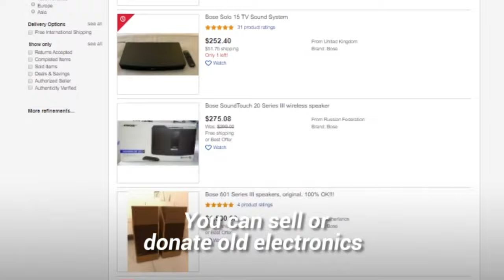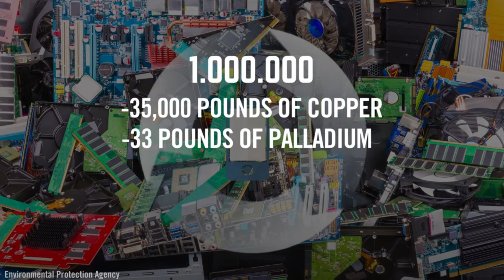How e-waste is harming to our world | What Causes Electronic Waste?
Hello everyone!
Here’s another «ICT Trends» video, because you guys really seem to like them! Today I’m giving you some tips I find helpful when studying, and I hope some of them can help you too.

As always, have a wonderful week ahead☀️ Remember to always try your best to work towards your goals, but also to take care of yourselves and put your health and wellness first.

-StudyWIthMalsha-

𝐘𝐨𝐮 𝐚𝐫𝐞 𝐦𝐨𝐬𝐭 𝐰𝐞𝐥𝐜𝐨𝐦𝐞 𝐭𝐨  𝐒𝐓𝐔𝐃𝐘 𝐖𝐈𝐓𝐇 𝐌𝐀𝐋𝐒𝐇𝐀.
** 𝐅𝐎𝐑 𝐎𝐍𝐋𝐈𝐍𝐄 𝐈𝐂𝐓 𝐂𝐋𝐀𝐒𝐒𝐄𝐒 𝐆𝐑𝐀𝐃𝐄 𝟔 𝐓𝐎 𝟏𝟏 | 𝐆𝐈𝐓**
        \- ***𝐅𝐎𝐑 𝐁𝐔𝐒𝐒𝐈𝐍𝐄𝐒𝐒 𝐏𝐑𝐎𝐌𝐎𝐓𝐈𝐎𝐍𝐒***  -/
                                 𝐖𝐡𝐚𝐭'𝐬𝐚𝐩𝐩
                           +𝟑𝟗 𝟑𝟗𝟑𝟓𝟏𝟏𝟏𝟕𝟑𝟔

You can join our Facebook group and check your answers for the activities that I have provided.

You can get easy tips when using MS Word with the below video links.

(っ◔◡◔)っ ♥ Study with Malsha
𝗟𝗼𝗴𝗶𝗰 𝗴𝗮𝘁𝗲𝘀
𝗠𝘀 𝘁𝗲𝗮𝗺𝘀
𝗣𝗿𝗼𝗴𝗿𝗮𝗺𝗺𝗶𝗻𝗴
𝗠𝗶𝗰𝗿𝗼𝘀𝗼𝗳𝘁 𝗣𝗼𝘄𝗲𝗿𝗣𝗼𝗶𝗻𝘁
𝗠𝗶𝗰𝗿𝗼𝘀𝗼𝗳𝘁 𝘁𝗲𝗮𝗺𝘀
𝗡𝘂𝗺𝗯𝗲𝗿 𝘀𝘆𝘀𝘁𝗲𝗺𝘀
𝗠𝗶𝗰𝗿𝗼𝘀𝗼𝗳𝘁 𝗽𝗮𝗶𝗻𝘁
𝗦𝗶𝗻𝗵𝗮𝗹𝗮
𝗢𝗿𝗱𝗶𝗻𝗮𝗿𝘆
𝗟𝗲𝘃𝗲𝗹
𝗜𝗰𝘁
𝗣𝗿𝗼𝗴𝗿𝗮𝗺𝗺𝗶𝗻𝗴
𝗗𝗮𝘁𝗮𝗯𝗮𝘀𝗲
𝗡𝗲𝘁𝘄𝗼𝗿𝗸𝗶𝗻𝗴 𝗽𝗮𝗽𝗲𝗿𝘀
𝗜𝗰𝘁 𝗦𝗶𝗻𝗵𝗮𝗹𝗮
𝗢𝗹 𝗶𝗰𝘁 𝗦𝗶𝗻𝗵𝗮𝗹𝗮 𝗻𝗼𝘁𝗲
𝗜𝗰𝘁 𝗦𝗶𝗻𝗵𝗮𝗹𝗮 𝗻𝗼𝘁𝗲𝘀
𝗜𝗰𝘁 𝗦𝗶𝗻𝗵𝗮𝗹𝗮 𝗣𝗗𝗙
𝗚𝗿𝗮𝗱𝗲 𝟭𝟭 𝗶𝗰𝘁 𝗦𝗶𝗻𝗵𝗮𝗹𝗮 𝗻𝗼𝘁𝗲𝘀
𝗜𝗰𝘁 𝗽𝗮𝘀𝘁 𝗽𝗮𝗽𝗲𝗿𝘀 𝗦𝗶𝗻𝗵𝗮𝗹𝗮 𝗺𝗲𝗱𝗶𝘂𝗺
𝗜𝗰𝘁 𝗻𝗼𝘁𝗲𝘀 𝗶𝗻 𝗦𝗶𝗻𝗵𝗮𝗹𝗮
𝗜𝗰𝘁 𝗦𝗶𝗻𝗵𝗮𝗹𝗮 𝗽𝗱𝗳
𝗜𝗰𝘁 𝗶𝗻 𝗦𝗶𝗻𝗵𝗮𝗹𝗮
𝗼/𝗹 𝗶𝗰𝘁 𝗦𝗶𝗻𝗵𝗮𝗹𝗮 𝗹𝗲𝘀𝘀𝗼𝗻𝘀
𝗶𝗰𝘁 𝗹𝗲𝘀𝘀𝗼𝗻𝘀 𝗶𝗻 𝗦𝗶𝗻𝗵𝗮𝗹𝗮 𝗽𝗱𝗳
𝗶𝗰𝘁 𝗴𝗿𝗮𝗱𝗲 𝟭𝟬 𝘀𝗶𝗻𝗵𝗮𝗹𝗮 𝗺𝗲𝗱𝗶𝘂𝗺
𝗶𝗰𝘁 𝗹𝗲𝘀𝘀𝗼𝗻𝘀 𝗶𝗻 𝗦𝗶𝗻𝗵𝗮𝗹𝗮
𝗶𝗰𝘁 𝗴𝗿𝗮𝗱𝗲 𝟭𝟭 𝘀𝗶𝗻𝗵𝗮𝗹𝗮 𝗺𝗲𝗱𝗶𝘂𝗺
𝗼𝗹 𝗶𝗰𝘁 𝘀𝘆𝗹𝗹𝗮𝗯𝘂𝘀 𝗦𝗶𝗻𝗵𝗮𝗹𝗮 𝗽𝗱𝗳
𝗶𝗰𝘁 𝗴𝗿𝗮𝗱𝗲 𝟭𝟬 𝘀𝗶𝗻𝗵𝗮𝗹𝗮 𝗺𝗲𝗱𝗶𝘂𝗺 𝗽𝗮𝗽𝗲𝗿𝘀
𝗶𝗰𝘁 𝘀𝘆𝗹𝗹𝗮𝗯𝘂𝘀 𝗮 𝗹𝗲𝘃𝗲𝗹 𝗦𝗶𝗻𝗵𝗮𝗹𝗮
𝗶𝗰𝘁 𝘀𝘆𝗹𝗹𝗮𝗯𝘂𝘀 𝗶𝗻 𝗦𝗶𝗻𝗵𝗮𝗹𝗮
𝗶𝗰𝘁 𝗦𝗶𝗻𝗵𝗮𝗹𝗮 𝗽𝗮𝘀𝘁 𝗽𝗮𝗽𝗲𝗿𝘀
𝗶𝗰𝘁 𝘀𝘆𝗹𝗹𝗮𝗯𝘂𝘀 𝗴𝗿𝗮𝗱𝗲 𝟭𝟬 𝘀𝗶𝗻𝗵𝗮𝗹𝗮
𝗶𝗰𝘁 𝗮/𝗹 𝗦𝗶𝗻𝗵𝗮𝗹𝗮 𝗻𝗼𝘁𝗲𝘀
𝗶𝗰𝘁 𝗦𝗶𝗻𝗵𝗮𝗹𝗮 𝘀𝘆𝗹𝗹𝗮𝗯𝘂𝘀
𝗶𝗰𝘁 𝗦𝗶𝗻𝗵𝗮𝗹𝗮 𝗽𝗱𝗳
𝗶𝗰𝘁 𝗶𝗻 𝗦𝗶𝗻𝗵𝗮𝗹𝗮
𝗶𝗰𝘁 𝗦𝗶𝗻𝗵𝗮𝗹𝗮 𝗹𝗲𝘀𝘀𝗼𝗻𝘀
𝗶𝗰𝘁 𝗦𝗶𝗻𝗵𝗮𝗹𝗮 𝘀𝘆𝗹𝗹𝗮𝗯𝘂𝘀
𝗶𝗰𝘁 𝗦𝗶𝗻𝗵𝗮𝗹𝗮 𝘀𝘆𝗹𝗹𝗮𝗯𝘂𝘀
𝗴𝗿𝗮𝗱𝗲 𝟭𝟬 𝗶𝗰𝘁 𝘁𝗲𝘅𝘁𝗯𝗼𝗼𝗸 𝘀𝗶𝗻𝗵𝗮𝗹𝗮
𝗶𝗰𝘁 𝗺𝗮𝗿𝗸𝗶𝗻𝗴 𝘀𝗰𝗵𝗲𝗺𝗲 𝘀𝗶𝗻𝗵𝗮𝗹𝗮
𝗶𝗰𝘁 𝗽𝗮𝗽𝗲𝗿𝘀 𝘀𝗶𝗻𝗵𝗮𝗹𝗮 𝗺𝗲𝗱𝗶𝘂𝗺
𝗶𝗰𝘁 𝘀𝗶𝗻𝗵𝗮𝗹𝗮 𝘁𝗲𝗮𝗰𝗵𝗲𝗿𝘀 𝗴𝘂𝗶𝗱𝗲
𝗶𝗰𝘁 𝗷𝗼𝗯𝘀 𝘀𝗶𝗻𝗵𝗮𝗹𝗮
𝗶𝗰𝘁 𝗴𝗿𝗮𝗱𝗲 𝟭𝟬 𝘀𝗶𝗻𝗵𝗮𝗹𝗮 𝗺𝗲𝗱𝗶𝘂𝗺 𝗻𝗲𝘄 𝘀𝘆𝗹𝗹𝗮𝗯𝘂𝘀
𝗶𝗰𝘁 𝘀𝗶𝗻𝗵𝗮𝗹𝗮 𝘃𝗶𝗱𝗲𝗼
𝗴𝗿𝗮𝗱𝗲 𝟭𝟭 𝗶𝗰𝘁 𝘀𝗶𝗻𝗵𝗮𝗹𝗮 𝗯𝗼𝗼𝗸
𝗶𝗰𝘁 𝘀𝘆𝗹𝗹𝗮𝗯𝘂𝘀 𝘀𝗶𝗻𝗵𝗮𝗹𝗮 𝗺𝗲𝗱𝗶𝘂𝗺
𝗶𝗰𝘁 𝘀𝗶𝗻𝗵𝗮𝗹𝗮 𝘁𝗲𝘅𝘁 𝗯𝗼𝗼𝗸
𝗴𝗿𝗮𝗱𝗲 𝟭𝟭 𝗶𝗰𝘁 𝘁𝗲𝘅𝘁𝗯𝗼𝗼𝗸 𝘀𝗶𝗻𝗵𝗮𝗹𝗮 𝗺𝗲𝗱𝗶𝘂𝗺
𝗶𝗰𝘁 𝘀𝗶𝗻𝗵𝗮𝗹𝗮 𝗽𝗮𝗽𝗲𝗿𝘀
𝗶𝗰𝘁 𝗶𝗻 𝗲𝗱𝘂𝗰𝗮𝘁𝗶𝗼𝗻 𝘀𝗶𝗻𝗵𝗮𝗹𝗮
𝗶𝗰𝘁 𝘀𝗶𝗻𝗵𝗮𝗹𝗮 𝗴𝗿𝗮𝗱𝗲 𝟭𝟬
𝗹𝗲𝗮𝗿𝗻 𝗶𝗰𝘁 𝗶𝗻 𝘀𝗶𝗻𝗵𝗮𝗹𝗮
𝗶𝗰𝘁 𝘀𝗶𝗻𝗵𝗮𝗹𝗮 𝗯𝗼𝗼𝗸𝘀 𝗽𝗱𝗳
𝗼𝗹 𝗶𝗰𝘁 𝘀𝗶𝗻𝗵𝗮𝗹𝗮 𝗺𝗲𝗱𝗶𝘂𝗺 𝗽𝗮𝘀𝘁 𝗽𝗮𝗽𝗲𝗿𝘀
𝘄𝗵𝗮𝘁 𝗶𝘀 𝗶𝗰𝘁 𝗶𝗻 𝘀𝗶𝗻𝗵𝗮𝗹𝗮
𝗼𝗹 𝗶𝗰𝘁 𝘀𝗶𝗻𝗵𝗮𝗹𝗮 𝗻𝗼𝘁𝗲𝘀 𝗽𝗱𝗳
𝗶𝗰𝘁 𝗹𝗲𝗮𝗿𝗻𝗶𝗻𝗴 𝘀𝗶𝗻𝗵𝗮𝗹𝗮
𝗼𝗹 𝗶𝗰𝘁 𝘀𝗶𝗻𝗵𝗮𝗹𝗮
𝗶𝗰𝘁 𝘀𝗶𝗻𝗵𝗮𝗹𝗮 𝗽𝗽𝘁
𝗶𝗰𝘁 𝗳𝗹𝗼𝘄𝗰𝗵𝗮𝗿𝘁 𝘀𝗶𝗻𝗵𝗮𝗹𝗮
𝘀𝗶𝗻𝗵𝗮𝗹𝗮 𝗶𝗰𝘁 𝗺𝗼𝗱𝗲𝗹 𝗽𝗮𝗽𝗲𝗿𝘀
𝗶𝗰𝘁 𝘀𝗶𝗻𝗵𝗮𝗹𝗮 𝗺𝗲𝗱𝗶𝘂𝗺 𝗽𝗮𝗽𝗲𝗿𝘀
𝗶𝗰𝘁 𝘀𝘆𝗹𝗹𝗮𝗯𝘂𝘀 𝘀𝗶𝗻𝗵𝗮𝗹𝗮 𝗽𝗱𝗳
𝗶𝗰𝘁 𝗴𝗲𝗻𝗲𝗿𝗮𝗹 𝗸𝗻𝗼𝘄𝗹𝗲𝗱𝗴𝗲 𝘀𝗶𝗻𝗵𝗮𝗹𝗮
𝗶𝗰𝘁 𝗶𝗻 𝘀𝗶𝗻𝗵𝗮𝗹𝗮 𝗽𝗱𝗳
𝗶𝗰𝘁 𝗹𝗼𝗴𝗶𝗰 𝗴𝗮𝘁𝗲𝘀 𝘀𝗶𝗻𝗵𝗮𝗹𝗮
𝗶𝗰𝘁 𝘀𝗶𝗻𝗵𝗮𝗹𝗮 𝗺𝗲𝗱𝗶𝘂𝗺 𝗯𝗼𝗼𝗸𝘀
𝗶𝗰𝘁 𝗴𝗿𝗮𝗱𝗲 𝟭𝟭 𝘀𝗶𝗻𝗵𝗮𝗹𝗮 𝗺𝗲𝗱𝗶𝘂𝗺 𝗽𝗮𝗽𝗲𝗿𝘀
𝗶𝗰𝘁 𝗴𝗿𝗮𝗱𝗲 𝟭𝟭 𝘀𝗶𝗻𝗵𝗮𝗹𝗮 𝘁𝗲𝘅𝘁 𝗯𝗼𝗼𝗸
𝗴𝗿𝗮𝗱𝗲 𝟳 𝗶𝗰𝘁 𝘄𝗼𝗿𝗸𝗯𝗼𝗼𝗸 𝘀𝗶𝗻𝗵𝗮𝗹𝗮 𝗺𝗲𝗱𝗶𝘂𝗺
𝗶𝗰𝘁 𝗮𝗹 𝘀𝗶𝗻𝗵𝗮𝗹𝗮
𝗮𝗹 𝗶𝗰𝘁 𝘀𝗶𝗻𝗵𝗮𝗹𝗮 𝗯𝗼𝗼𝗸𝘀
𝗶𝗰𝘁 𝗯𝗼𝗼𝗸𝘀 𝗶𝗻 𝘀𝗶𝗻𝗵𝗮𝗹𝗮
𝗶𝗰𝘁 𝘀𝗶𝗻𝗵𝗮𝗹𝗮 𝗺𝗲𝗮𝗻𝗶𝗻𝗴
𝗶𝗰𝘁 𝗳𝗹𝗼𝘄 𝗰𝗵𝗮𝗿𝘁 𝘀𝗶𝗻𝗵𝗮𝗹𝗮
𝗶𝗰𝘁 𝗹𝗼𝗴𝗶𝗰 𝗴𝗮𝘁𝗲𝘀 𝘀𝗶𝗻𝗵𝗮𝗹𝗮 𝗽𝗱𝗳
𝗶𝗰𝘁 𝗻𝗲𝘄 𝘀𝘆𝗹𝗹𝗮𝗯𝘂𝘀 𝘀𝗶𝗻𝗵𝗮𝗹𝗮
𝗼/𝗹 𝗶𝗰𝘁 𝘀𝗶𝗻𝗵𝗮𝗹𝗮 𝘀𝘆𝗹𝗹𝗮𝗯𝘂𝘀
𝗶𝗰𝘁 𝗻𝗲𝘄𝘀 𝘀𝗶𝗻𝗵𝗮𝗹𝗮
𝗶𝗰𝘁 𝘀𝗶𝗻𝗵𝗮𝗹𝗮 𝗺𝗲𝗱𝗶𝘂𝗺
𝗮𝗹 𝗶𝗰𝘁 𝗱𝗮𝘁𝗮𝗯𝗮𝘀𝗲 𝘀𝗶𝗻𝗵𝗮𝗹𝗮 𝗻𝗼𝘁𝗲𝘀
𝗼𝗹 𝗶𝗰𝘁 𝘀𝗶𝗻𝗵𝗮𝗹𝗮 𝗹𝗲𝘀𝘀𝗼𝗻𝘀
𝗶𝗰𝘁 𝗻𝘂𝗺𝗯𝗲𝗿 𝘀𝘆𝘀𝘁𝗲𝗺 𝘀𝗶𝗻𝗵𝗮𝗹𝗮
𝗴𝗿𝗮𝗱𝗲 𝟭𝟬 𝗶𝗰𝘁 𝘀𝗶𝗻𝗵𝗮𝗹𝗮 𝘁𝗲𝘅𝘁 𝗯𝗼𝗼𝗸
𝘀𝗶𝗻𝗵𝗮𝗹𝗮 𝗶𝗰𝘁 𝗴𝗹𝗼𝘀𝘀𝗮𝗿𝘆
𝗶𝗰𝘁 𝘀𝗶𝗻𝗵𝗮𝗹𝗮 𝘀𝗵𝗼𝗿𝘁 𝗻𝗼𝘁𝗲𝘀
𝗶𝗰𝘁 𝘀𝗶𝗻𝗵𝗮𝗹𝗮 𝗯𝗹𝗼𝗴𝘀
𝗼𝗹 𝗶𝗰𝘁 𝘀𝗶𝗻𝗵𝗮𝗹𝗮 𝘀𝘆𝗹𝗹𝗮𝗯𝘂𝘀
𝗶𝗰𝘁 𝗴𝗿𝗮𝗱𝗲 𝟳 𝘀𝗶𝗻𝗵𝗮𝗹𝗮
𝗼 𝗹 𝗶𝗰𝘁 𝗹𝗲𝘀𝘀𝗼𝗻𝘀 𝘀𝗶𝗻𝗵𝗮𝗹𝗮 𝗺𝗲𝗱𝗶𝘂𝗺
𝗴𝗿𝗮𝗱𝗲 𝟲 𝗶𝗰𝘁 𝘀𝗶𝗻𝗵𝗮𝗹𝗮 𝗯𝗼𝗼𝗸
𝗶𝗰𝘁 𝗴𝗿𝗮𝗱𝗲 𝟴 𝘀𝗶𝗻𝗵𝗮𝗹𝗮
𝗮𝗹 𝗶𝗰𝘁 𝘀𝗶𝗻𝗵𝗮𝗹𝗮 𝗺𝗼𝗱𝗲𝗹 𝗽𝗮𝗽𝗲𝗿𝘀
𝗶𝗺𝗽𝗼𝗿𝘁𝗮𝗻𝗰𝗲 𝗼𝗳 𝗶𝗰𝘁 𝘀𝗶𝗻𝗵𝗮𝗹𝗮
𝗶𝗰𝘁 𝘀𝗶𝗻𝗵𝗮𝗹𝗮 𝗯𝗼𝗼𝗸
𝗼/𝗹